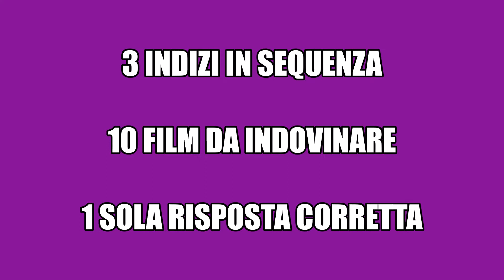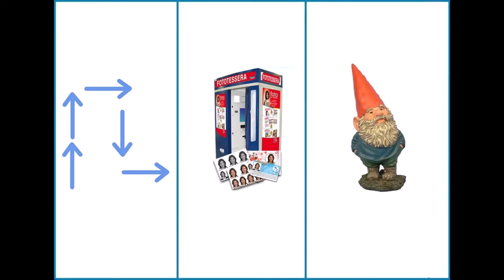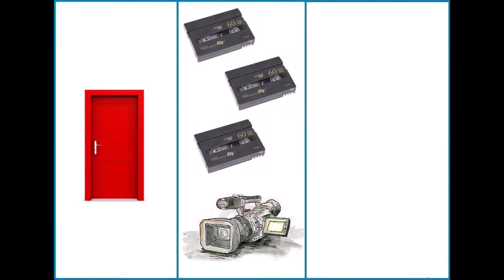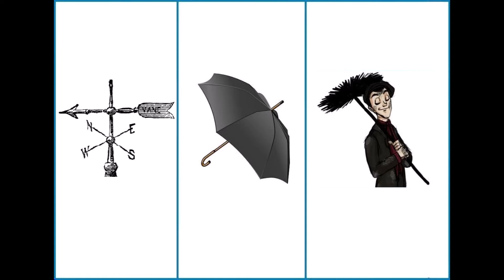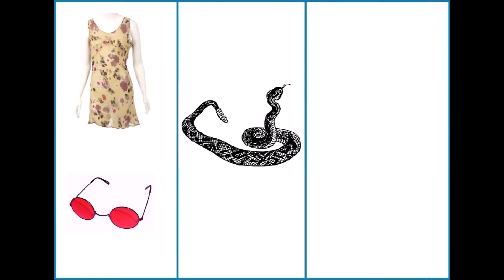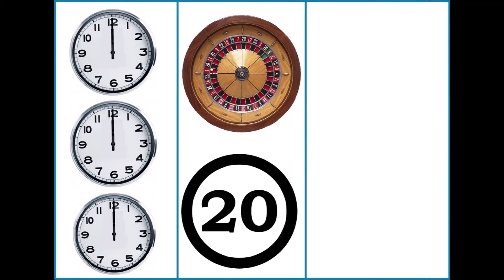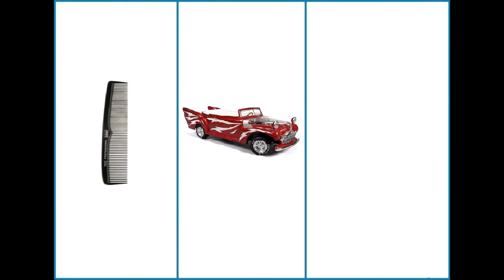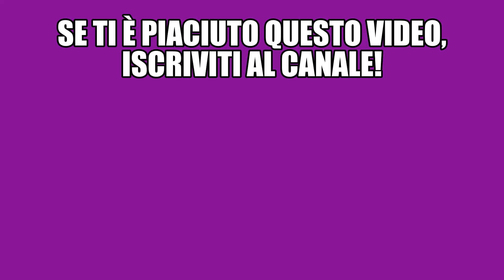INDOVINA IL FILM - PUNTATA 6 - GIOCO - QUIZ - TEST - CINEMA - MOVIE